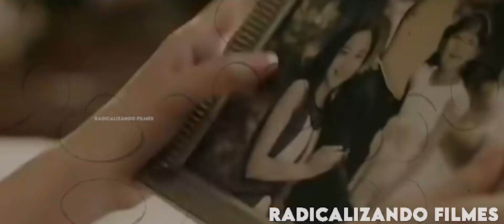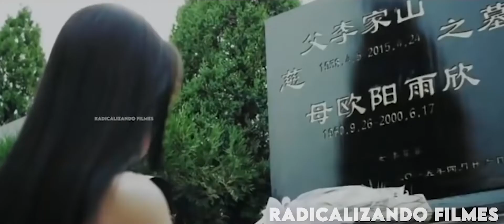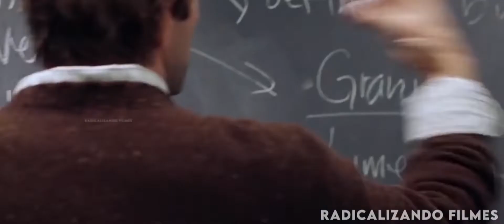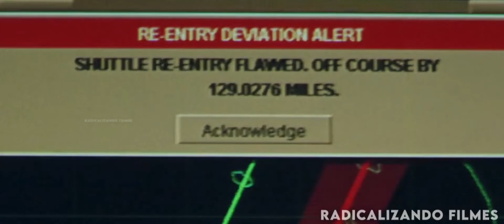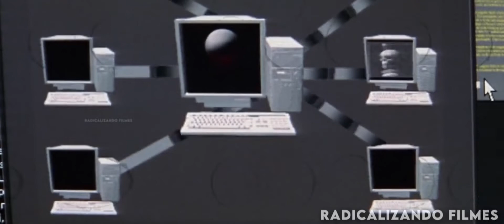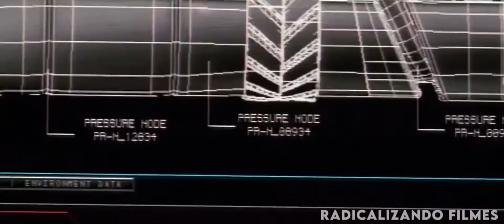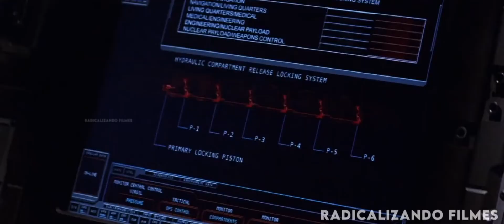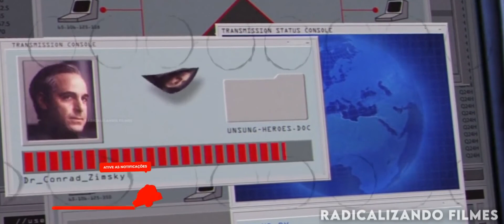TREINAR COM BOTAS DE 25KG DE FERRO PODE TE FAZER INVENCIVEL RECAP Recap filmes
Olá, aqui e o THALES, seja bem vindo ao canal RADICALIZANDO FILMES.

O Radicalizando Filmes chegou para propor um novo olhar cinematográfico
com o único objetivo de melhorar os filmes que mais gostamos! E os que não gostamos tanto assim também!

Transformamos o vídeo em um novo conteúdo original  com o intuito de entretenimento para quem gosta de assistir filmes

COMO CRIAMOS UM CONTEUDO ORIGINAL?
►1° musicas  de  fundo
►2° Colocamos slogan do nosso canal nos vídeos
►3° Acrescentamos uma introdução inicial e final
►4° Acrescentamos no vídeo  narração e comentários com mina voz no video do inicio ao fim criando um conteudo original.